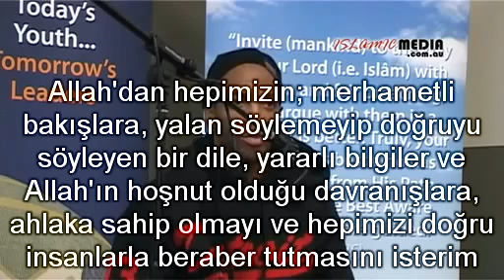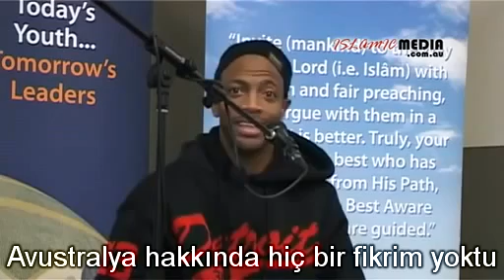Hollywood Yıldızı: ''İslam En Güzel Şey''